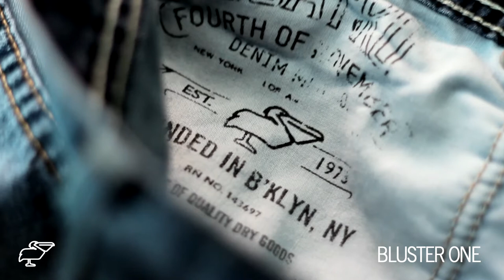Bluster One X Fourth Of November Denim MFG Co. - Artist Series - NYC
James Alicea is a New York City-graphic designer and artist.  Alicea shares his humor, wisdom and occasional rhymes while painting and drawing monsters and other shady characters.  His hand-drawn typography can be seen throughout a majority of his work.  In May 2013, Alicea participated as a Sing For Hope Artist, painting one of the 88 pianos placed throughout New York City for the month of June 2013. In connection with this project, he received press coverage in the Huffington Post and CBS News.  Alicea who also paints under the name BlusterOne is a graduate of the acclaimed High School of Art & Design (NYC graffiti Mecca) and received a BFA from the Columbus College of Art & Design, in Columbus, Ohio. He has co-founded the successful graffiti-inspired clothing brand PNB Nation, the Japanese clothing brand AndSuns, and is a long-time member of the art collective, The Barnstormers.  In 2011 he co-founded the private art studio and community art hub 596ArtistUnion.  Alicea has also designed graphics for Rocawear, Tommy Hilfiger, Calvin Klein, FUBU, Shady Records, Sirius Radio, and Comedy Central.